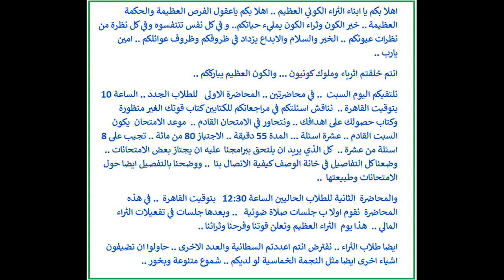تابعونا. اليوم محاضرتين..الاولى مناقشة الامتحان القادم للطلاب الجدد.. الثانية تفعيلات الثراء المالي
الرب يبارككم ويحفظكم .. اهلا بكم في محاضراتنا  وبرامجنا في علوم الميتافسكس ..
اتبعوا هذ الرابط يوضح كيفية الالتحاق .. مع ملاحظة ان هناك امتحانات تؤدوها في الالتحاق ببرامجنا .. الرابط الثاني هو عبارة عن قائمة مشاهدة الى مجموعة من المحاضرات .. توضح طبيعة هذه الامتحانات مع كويزات تجريبية ايضا .. صلاتنا من اجلكم بالتفوق والابداع .. امين يارب

رابط الى قائمة مشاهدة ..  للطلاب الجدد  .. .. توضح هذه القائمة طبيعة هذه الامتحانات مع كويزات ومحاضرات في اساسيات علوم الميتافسكس